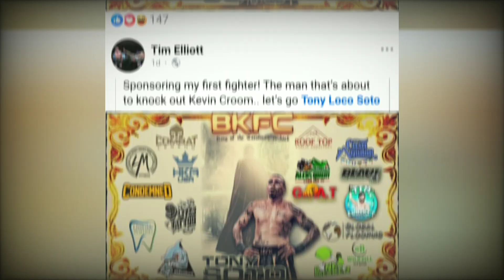REVENGE For Sleeping With Wife